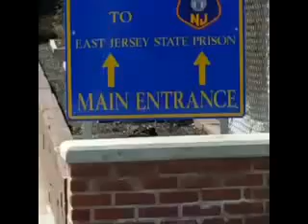French Montana goes to visit Max B in East Jersey State Prison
@frenchmontana goes to visit Max B